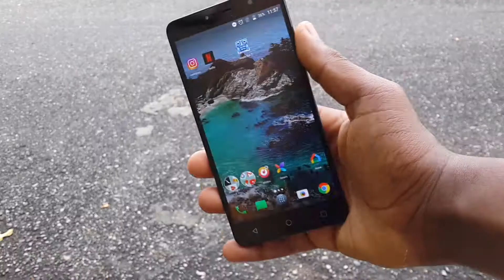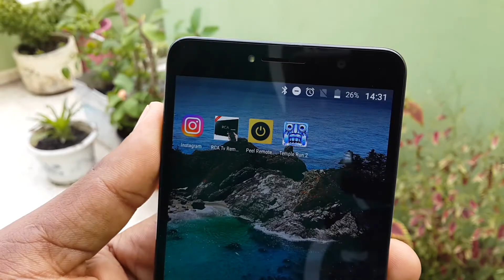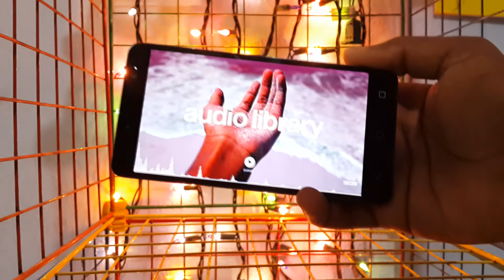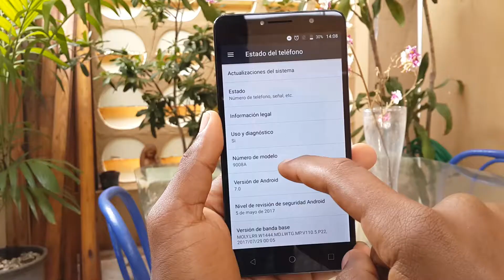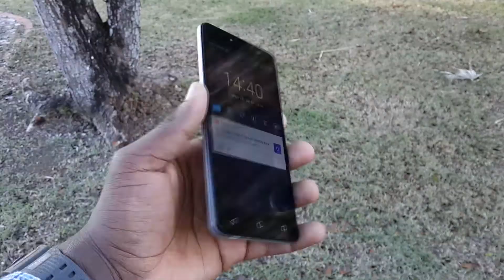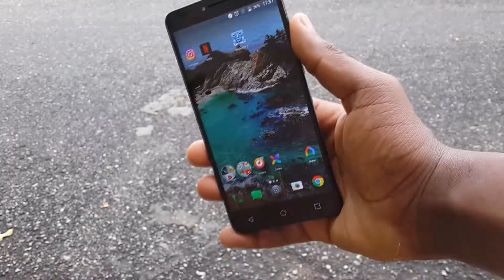Review en Español Alcatel A3 XL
Alcatel, TCL Communication, presenta en el mercado dominicano la nueva phablet A3 XL, una tablet-smartphone rápida y segura para personas creativas. La phablet cuenta con una pantalla de 6 pulgadas, la cual sorprende al usuario no sólo por ofrecer una mejor experiencia de visualización, sino también por su conectividad rápida LTE Categoría 4.